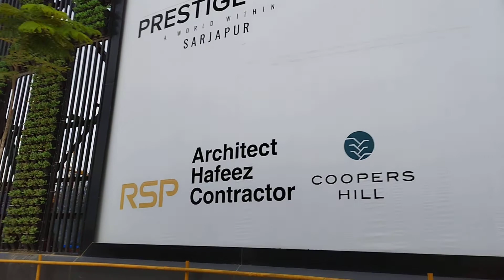Prestige City Eden park construction status till September.